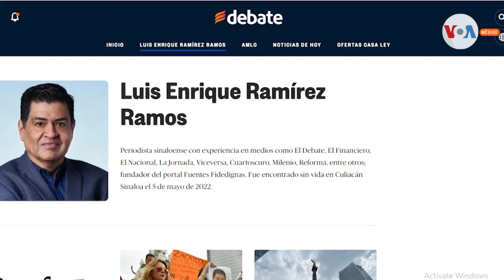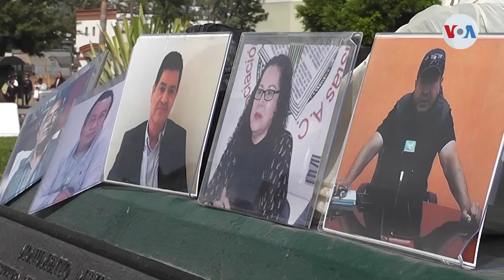Violencia contra la prensa en México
Tres periodistas más han sido asesinados en México este mes de mayo, por lo que hubo protestas en varias ciudades del país. Pero en Tijuana también hay inconformidad por los avances anunciados en otros dos homicidios de periodistas ocurridos ahí en enero.

¡Visítenos!